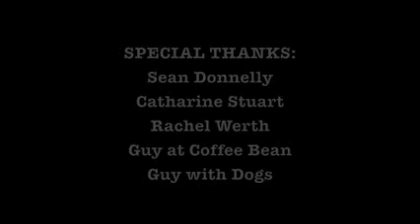Shit People Say In LA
Acting at North Hollywood Arts District.